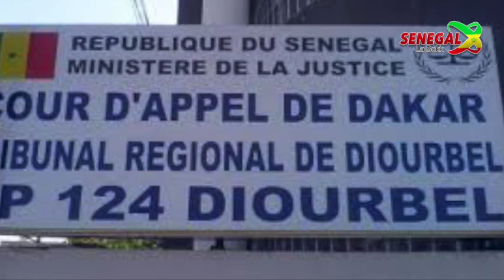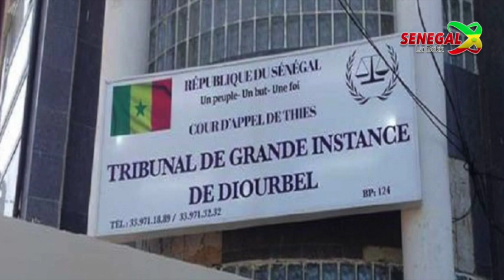Me Babou démenti par le Procureur de Diourbel " incident à la salle d'audience"